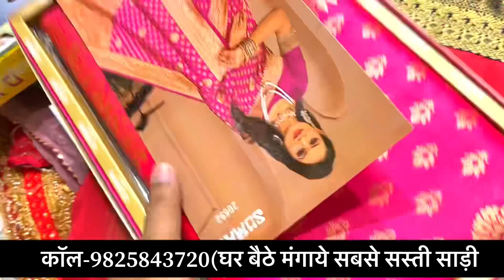किलो से सस्तीसाड़ी डायरेक्टमैन्युफैक्चरर सेSaree manufacturer 2023🔥Surat Sarees@marketselladda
DEEPMALA SILK MILLS SHOP NO.225-226 ARIHANT TEXTILE MARKET RING ROAD SURAT-395002 GUJARAT

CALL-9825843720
h\u0026m,H\u0026M plus,
Y5QAB5UTEN35E1

|घर बैठे साड़ी मंगाए साड़ी करें डायरेक्ट साड़ी मैन्युफैक्चरर से

video suggests 🔑

Sadi
Banarasi saree
Saree
Surat saree
Surat market
Surat wholesale saree market
Surat sadi factory
Surat
Banarasi sadi
Sadi
Banarasi silk saree
बनारसी साड़ी
silk saree
surat saree market
banarasi saree surat
banarasi saree look
surat sadi
marketselladda
mix lot saree surat mix lot saree surat 2022 mix lot saree mix lot saree in kolkata mix lot saree wholesale surat mix lot sarees surat 50 rs
सस्ती साड़ी कहां मिलती है दिल्ली में सस्ती साड़ी कहां मिलती है इंदौर में सस्ती साड़ी कहां मिलती है सूरत में सस्ती साड़ी कहां मिलती है सस्ती साड़ी आनलाईन सूरत साड़ी विडिओ सूरत साड़ी सेल
सूरत लेटेस्ट साड़ी सूरत साड़ी गोदाम
fancy sarees fancy sarees wholesale fancy sarees cy sarees collection fancy sarees new model fancy sarees wholesale in hyderabad fancy sarees hyderabad fancy sarees in meesho
साड़ी मैन्युफैक्चरर
साड़ी मार्केट सूरत
साड़ी होलसेल  दिल्ली
जयपुर साड़ी मार्केट
भिवंडी साड़ी मार्केट
सूरत साड़ी होलसेल मार्केट एड्रेस
factory saree
factory saree sale
surat factory saree
mysore silk factory sarees
saree factory in kolkata
saree manufacturers in a
cheapest bridal saree market in delhi
market Lot saree center Cheapest saree in chandni chowk Saree manufacturer in surat इंदौर साड़ी मार्केट सूरत साड़ी मार्केट सूरत साड़ी कंपनी हैवी  बनारसी साड़ी सस्ती साड़ी मार्केट सूरत साड़ी होलसेल मार्केट